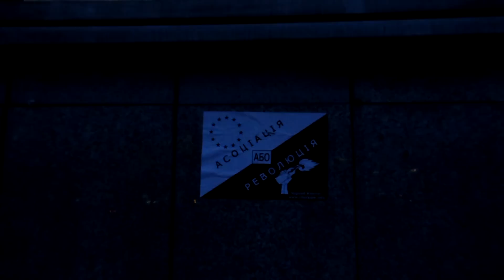Луганск за ЕВРОинтеграцию! Революция продолжается 3-й день!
Луганская делегация Интернет ТВ "Голос народа" продолжает бороться на майдане за подписание договора об ассоциации с ЕС!